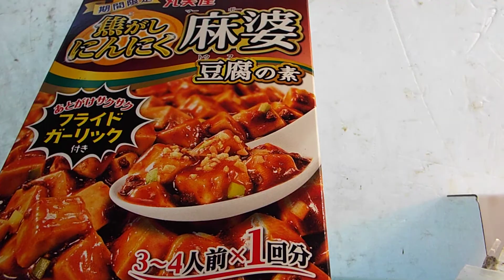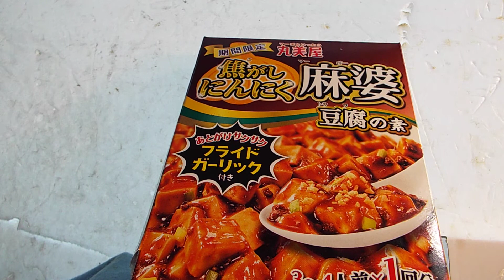最強帝王が紹介する、家庭料理、マーボー豆腐紹介第1弾「丸美屋、焦がしにんにく麻婆」